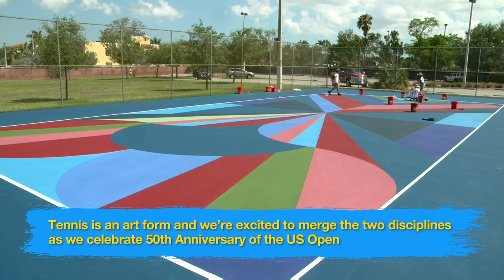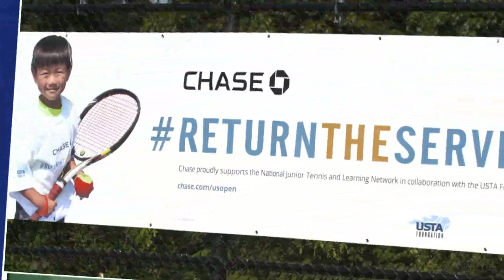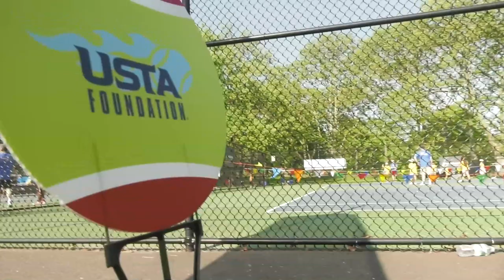Welcome to Miami LIVE - US Open Art Courts x Chase with Artistic Duo KiiK Create